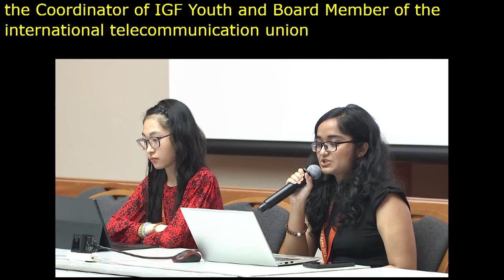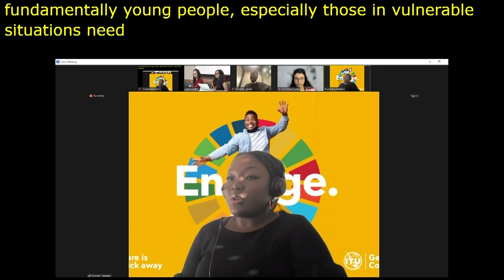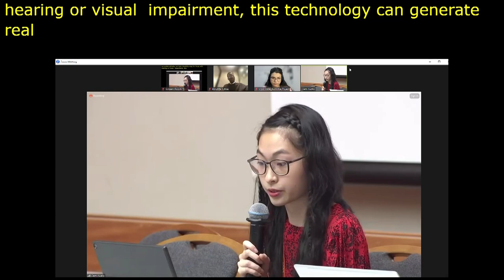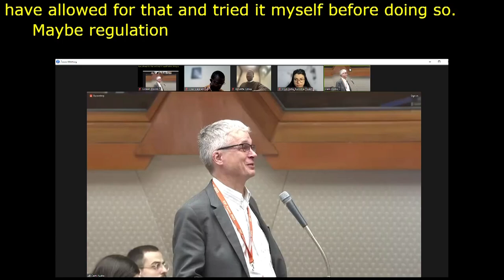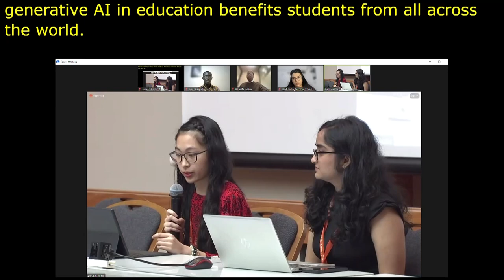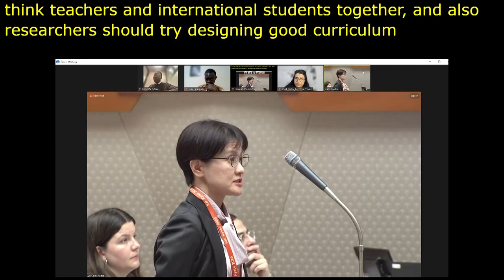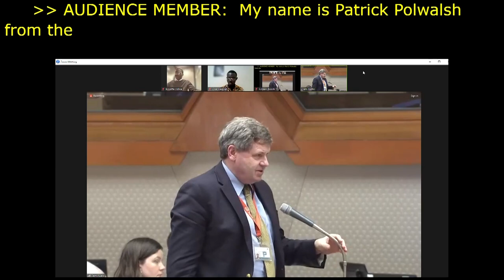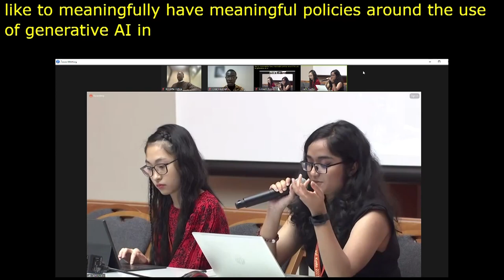IGF 2023 - Day 1 - Workshop Room 5 - Next-Gen Education: Harnessing Generative AI